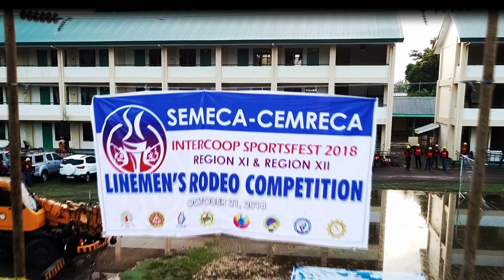Intercoop Sports Fest 2018